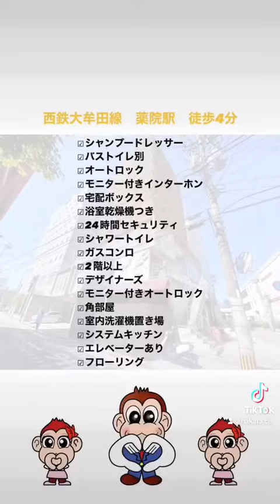天神駅から徒歩10分の1DKの物件のご紹介です♪天神にも薬院にも徒歩10分以内で行けます。アクセス良好です♪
フリーコールもございますよ♩